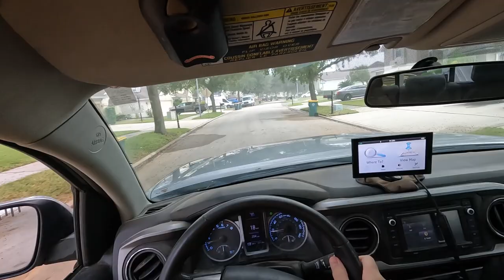Make Money Street Scrapping on a Foggy Morning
Shark Scrapper is taking a break from all the PC's and hitting the streets again.  Let's dive in and see what we find.

Help us adopt more sharks AND support Ukrainian relief efforts through any of the following:
Send a check to the address in our ABOUT page

In response to viewer requests I've opened some shops so you can get Shark Scrapper Merch, purchase items we find and get the tools we use:

Shark Scrapper's Amazon Store
Link to torx bits I use

Shark Scrapper eBay store for items found:

Camera(s):  GoPro HERO 9 and 10 Black
Software:  Camtasia and Snagit by TechSmith, CANVA
Tribal Shark Scrapper logo with mask by our friend from New Zealand: Erewhon